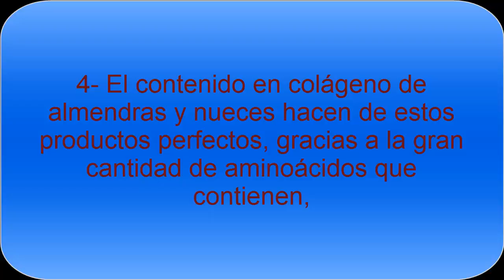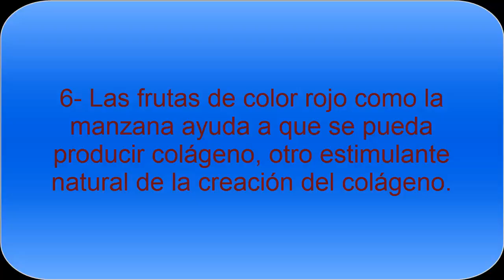Alimentos con más colágeno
Consumir alimentos con colágeno es importante para nuestra piel y para mantenernos jóvenes por fuera y por dentro. Conoce los alimentos que contienen más colágeno y aquellos que ayudan a que se pueda producir.